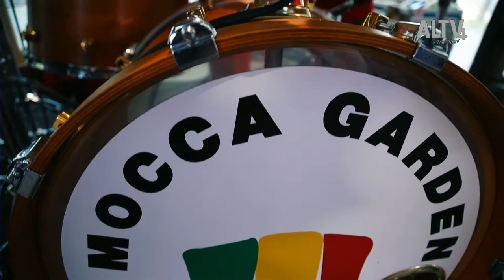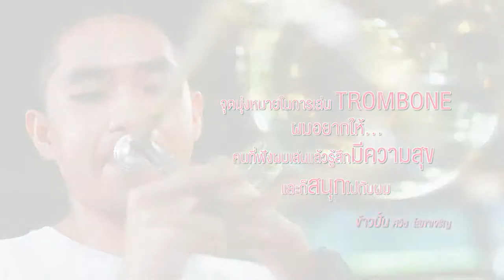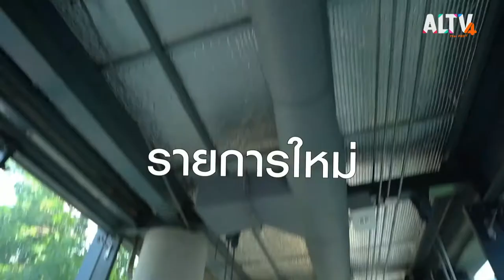ผมรัก TROMBONE l บทเรียนราคาเพลง (6 ธ. ค. 63)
บทเรียนราคาเพลงบทที่ 22 ชวนทุกคนมาปลุกความสนุก กับเพลงสกาที่แสนคึกคัก อย่างเพลง ผมรักเมืองไทย ร่วมเรียนรู้เทคนิคการเป่าทรอมโบน จากศิลปินตัวจริง พี่ม้ง ฐิตินันท์ เจริญสลุง แห่งวง Mocca Garden ที่มาพร้อมกับเคล็ดลับการเป่าทรอมโบนให้ดูสนุก และมีสีสันมากยิ่งขึ้น ปิดท้ายด้วยการเปิดโอกาสให้น้องข้าวปั้น ศิวัช โสภาเจริญ ได้ร่วมแจมกับวง Mocca Garden บอกเลยว่าบทเรียนนี้มันแน่นอน

ติดตามชมรายการบทเรียนราคาเพลง ทุกวันอาทิตย์ เวลา 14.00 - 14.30 น.
📌 รับชม บทเรียนราคาเพลง ได้ทาง